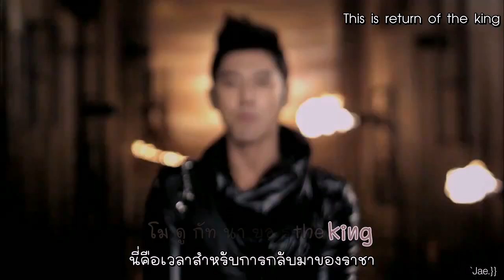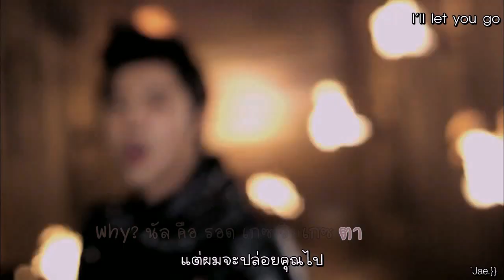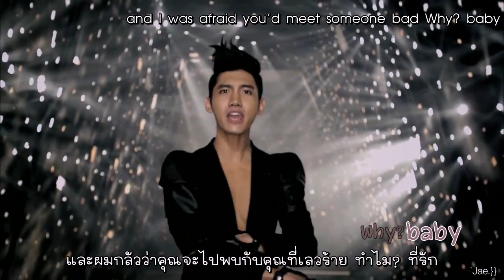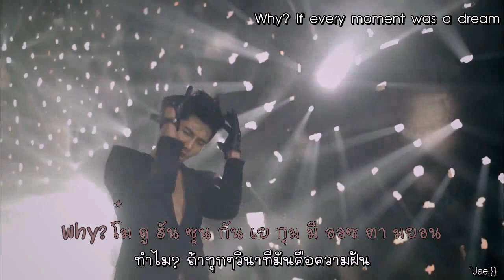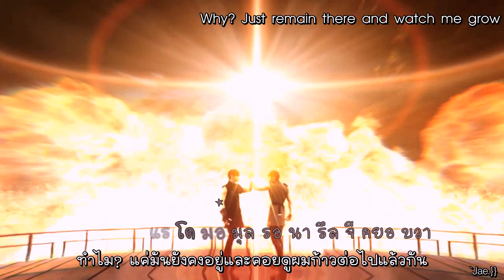[HD][Karaoke](Thaisub)HOMIN - Keep Your Head Down